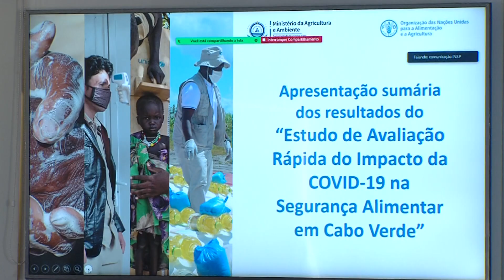NUTRIÇÃO E SEGURANÇA ALIMENTAR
O Diretor do Programa Nacional de Alimentos e Saúde Escolar afirma que é preciso desmistificar a ideia de que comer saudável custa caro.

👇 Acompanhe também👇📌